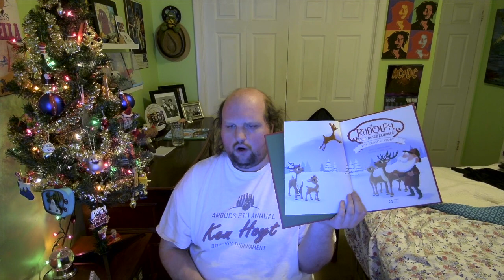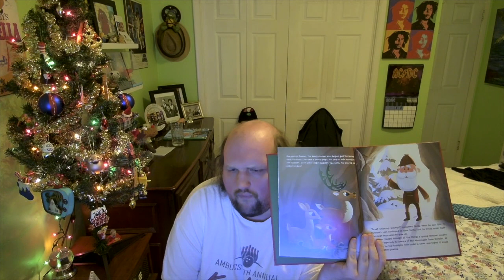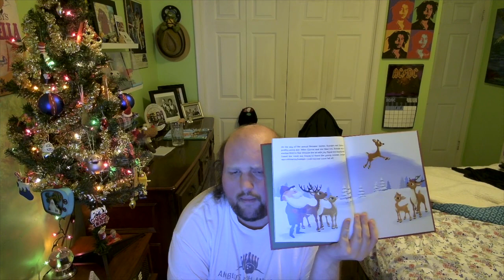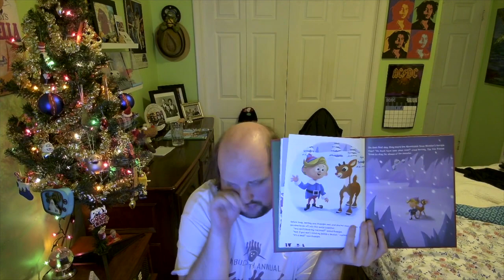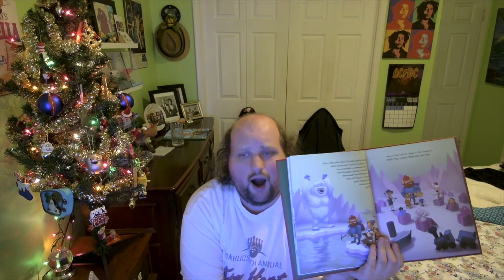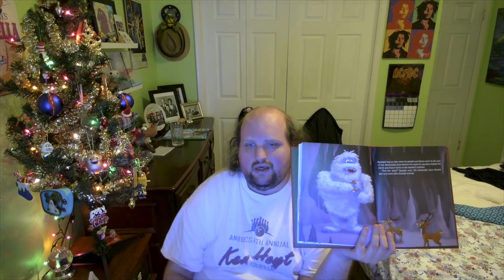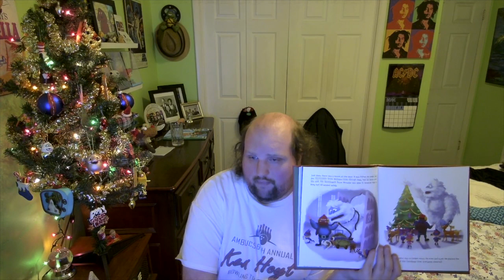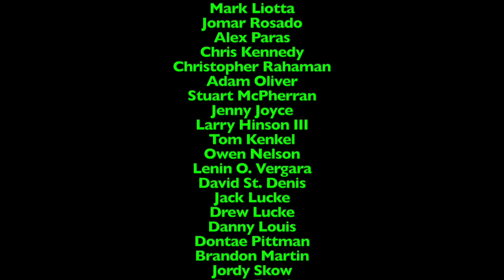Bedtime Stories - Episode 414 - Rudolph the Red Nosed Reindeer - The Classic Story